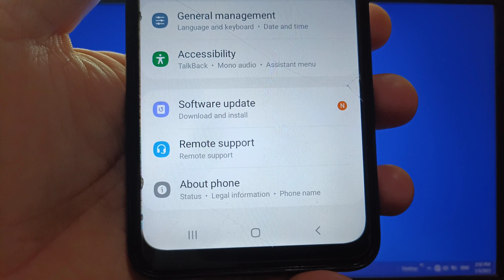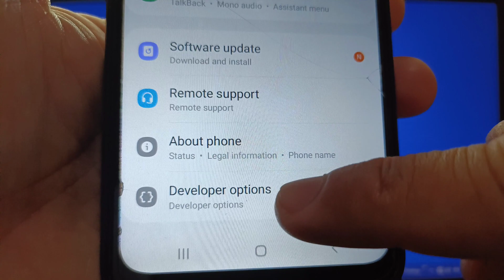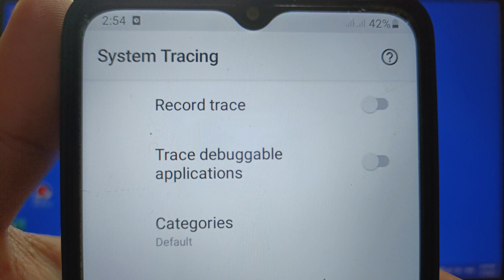How to enable or disable trace debuggable applications on Samsung Galaxy A02 | System Tracing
Do you want to enable or disable trace debuggable applications on Samsung Galaxy A02.

Thanks...